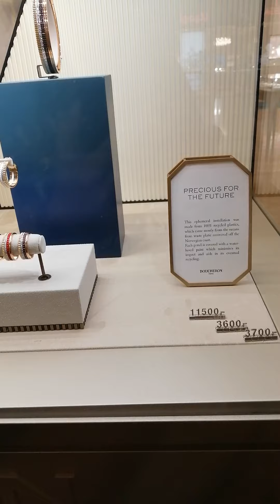Bucheron Jewelries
Bucheron Jewelries Display in the Mall. Enjoy!